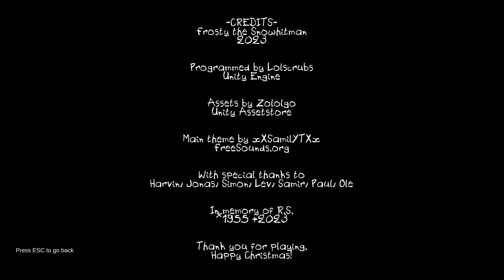Frosty The Snowhitman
Your family are late for Christmas Eve dinner so you go out into the snow to look for them.

Shout out to the creator Lolscrubs for this cool game :)